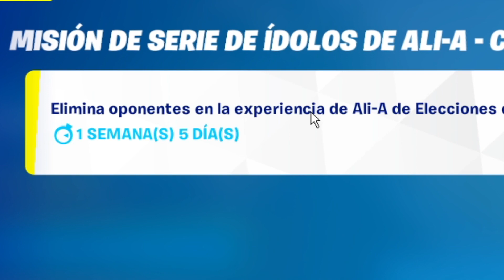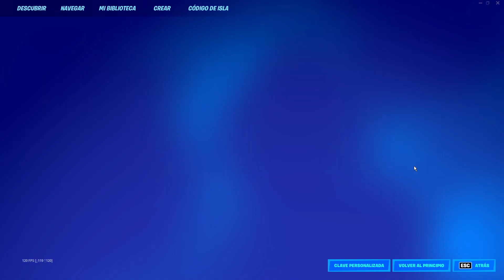NUEVO PACK GRATIS para TODOS en FORTNITE 🎁😱 COMO CONSEGUIR GRATIS la NUEVA SKIN de ASESINA VOLCANICA